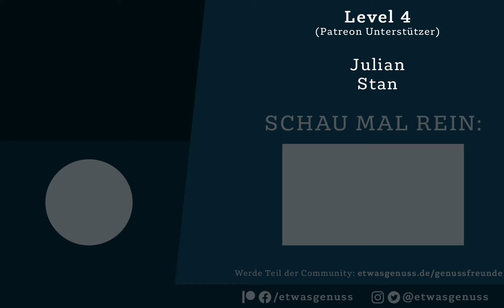Genussmomente - Folge 75: Unsere Sommer-Erfrischungen 2023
Die Temperaturen gehen wieder nach oben und damit auch die Lust auf eine angenehme Erfrischung. Dabei muss es nicht immer kompliziert sein. Wie sie in diesem Somme einen kühlen Kopf bewahren, verraten David und Martin in der neuen Folge der Genussmomente.

*Diese Links sind Partnerlinks von Amazon. Wenn du sie nutzt und darüber etwas kaufst, erhalten wir eine kleine Provision. Für dich entstehen KEINE Mehrkosten. So kannst du uns unterstützen.